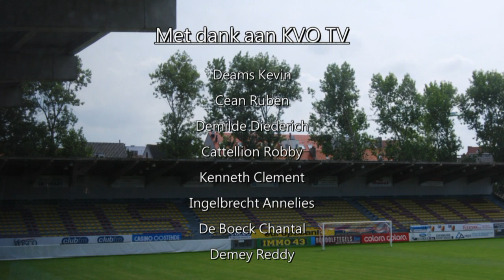9de Halftime Quiz : Stefaan & Jonathan